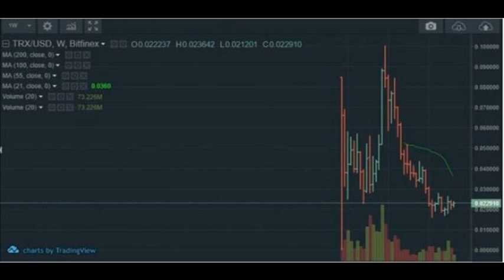Tron TRX Analysis _ Tron TRX is Almost Ready to Break the Trendline